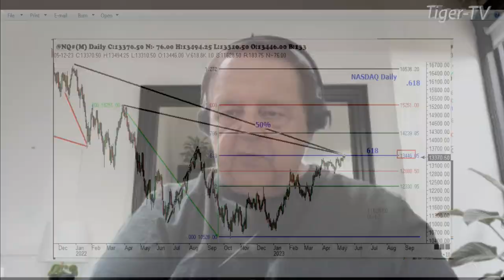May 15th, 1PM ET Market Update on TFNN - 2023